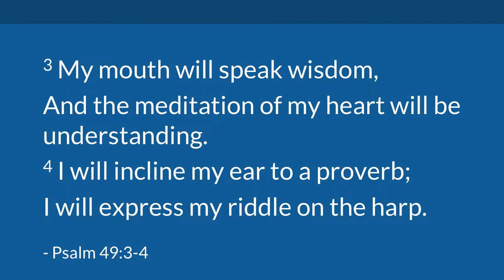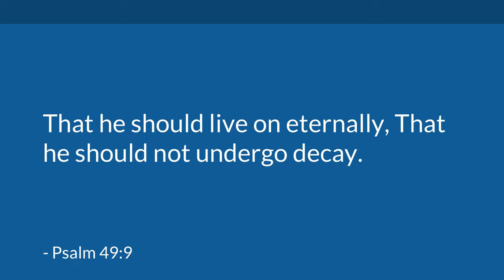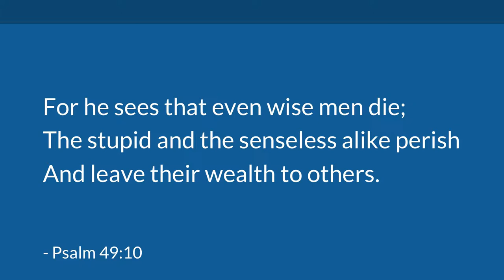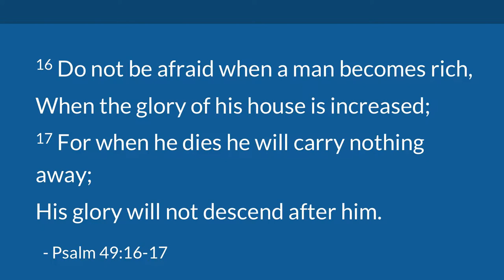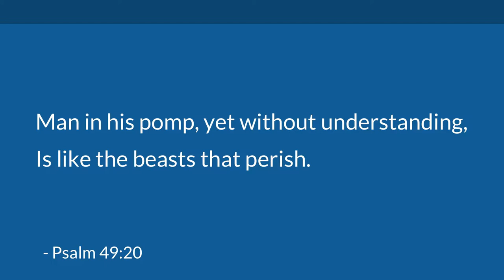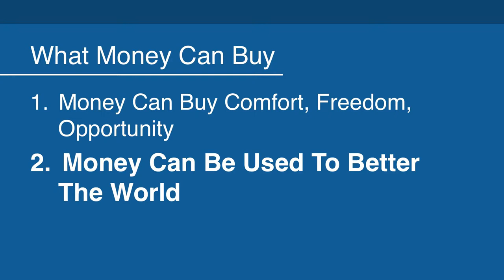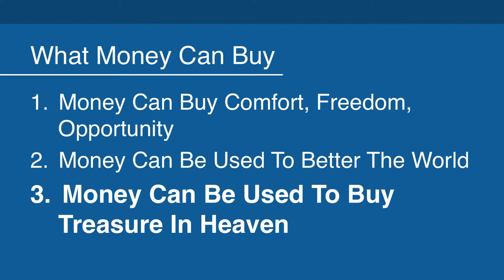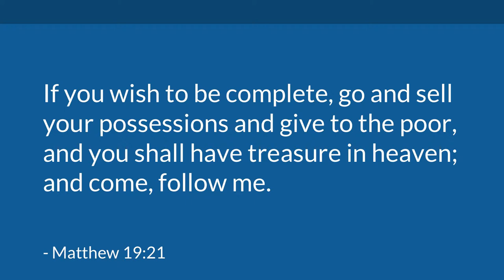What Money Can't Buy (Psalm 49:1-20) | Mike Mazzalongo | BibleTalk.tv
David calls on everyone to listen to his teaching that it will be beneficial to both rich and poor, that each will have something to learn. Then he goes ahead to list the limits of money. (Psalm 49:1-20)